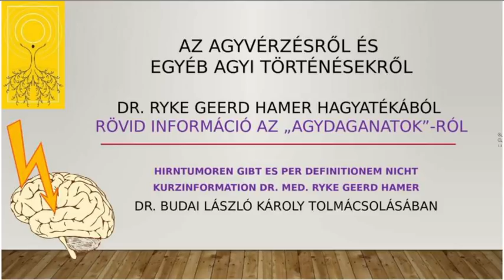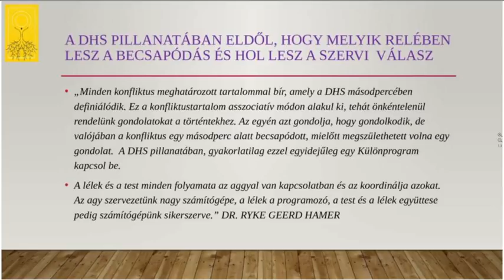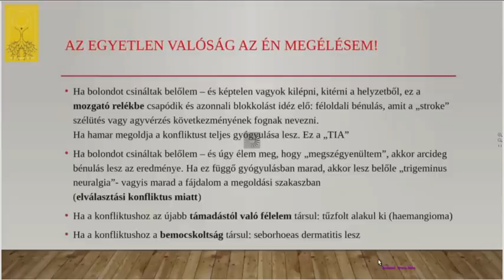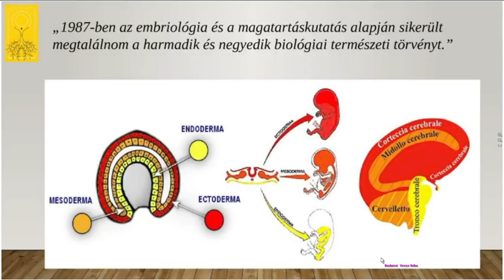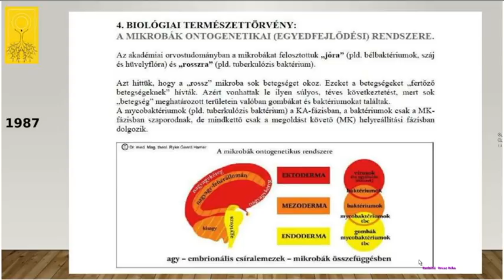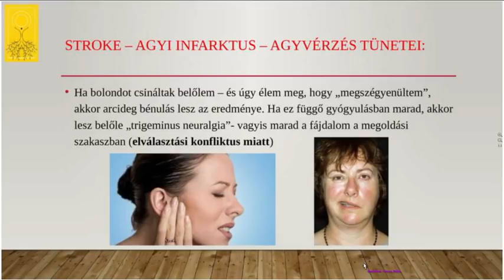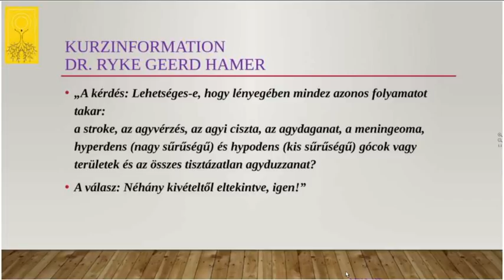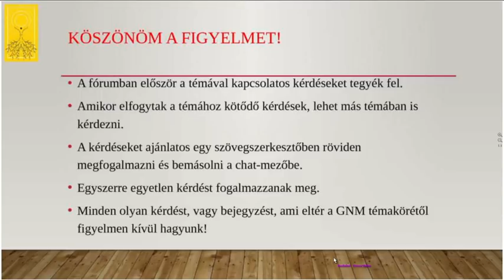Agyvérzés és egyéb agyi történések valós okai.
Ezek a helyzetek drámai helyzetet teremtenek már KA szakaszban is (TIA, stroke, agyi infarktus). Ezért lenne jó TUDNI, hogy mi a kiváltó ok és azt megoldani mielőbb! Több embernek sikerült ez, főleg, ha közben hallgatta Hamer doktor archaikus dallamát a Mein Studentenmädchent...